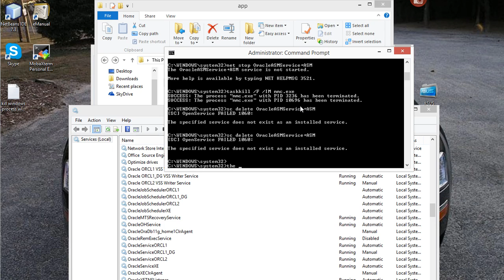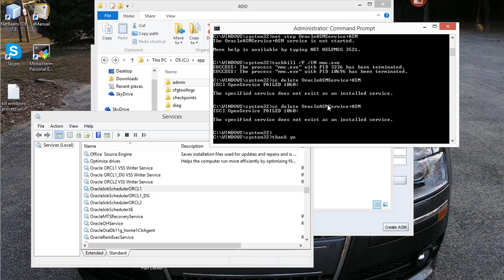Resolving marked for deletion 1072 windows service error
Learn how to resolve service error 1072 marked for deletion service error.